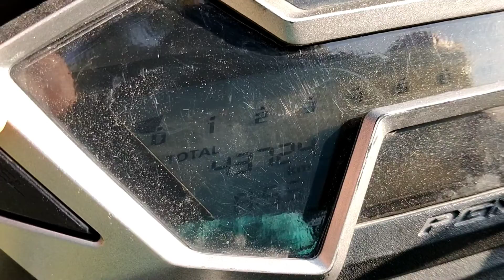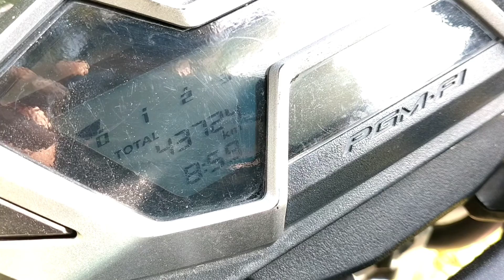Review Honda CB150R 2018 setelah 3 tahun pemakaian bikin kantong bocor bro‼️😭